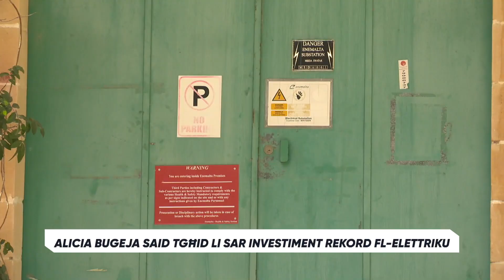Alicia Bugeja Said tgħid li sar investiment record